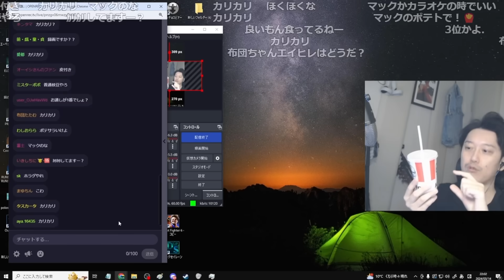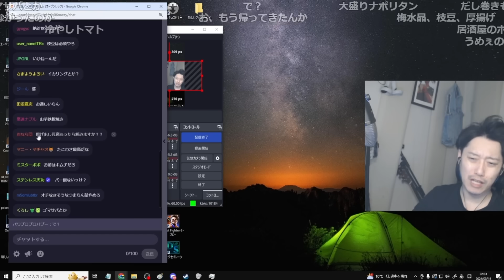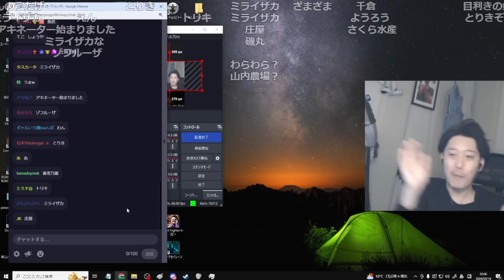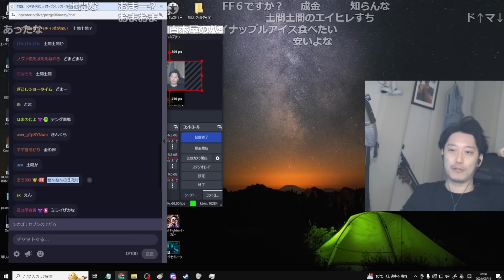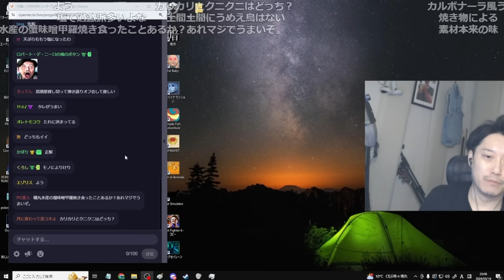布団ちゃんの居酒屋トーク【2024/3/15】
【元動画】チームとの「対話」